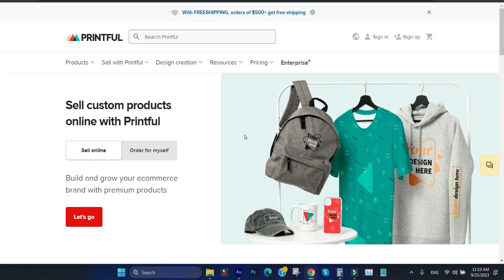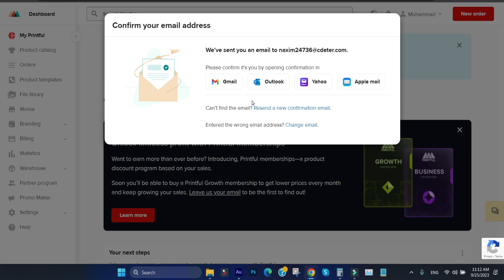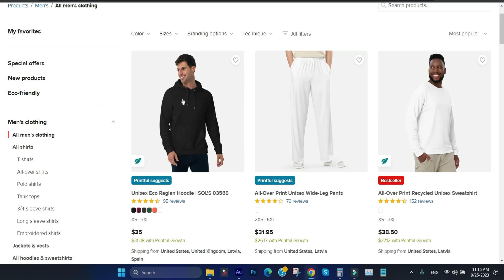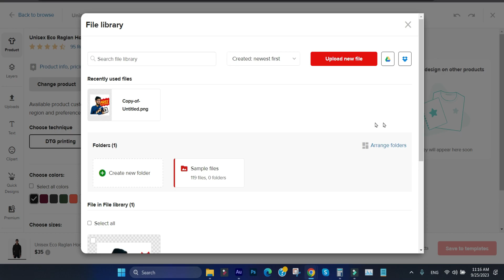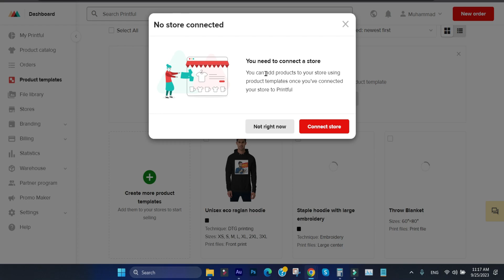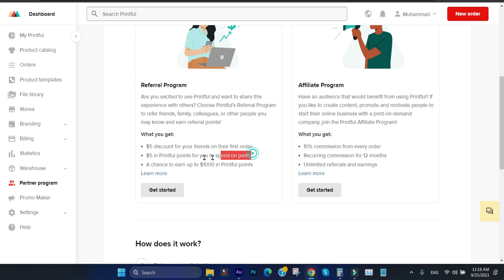How to Create Printful Account - Print on Demand Business in Pakistan - Printful Tutorial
In This Video, You Will Learn How to Create Printful Account - Print on Demand Business in Pakistan - Printful Tutorial